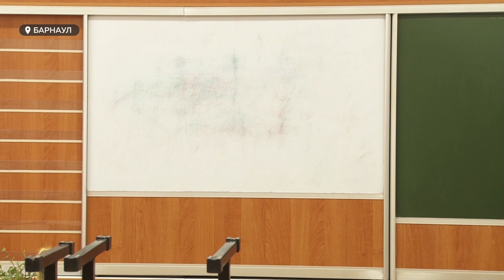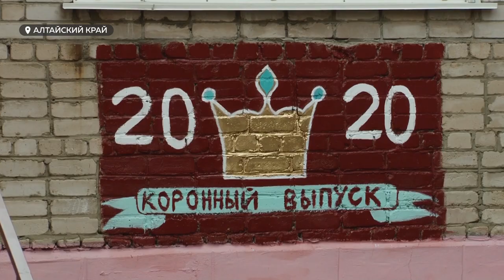Дистанционка или цифровая образовательная среда: чего опасаются родители алтайских школьников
Родительские чаты не стихают всю неделю. Мам и пап напугала новость о том, что Алтайский край станет пилотом проекта «Цифровая образовательная среда». Означает ли это дистанционное обучение? Что предполагает цифровая среда? И потянут ли ее наши школы?